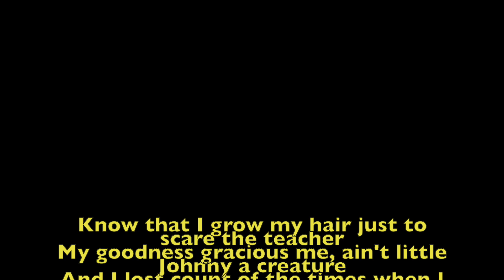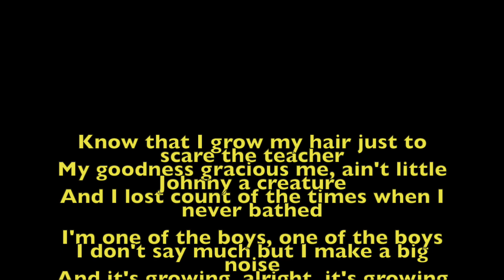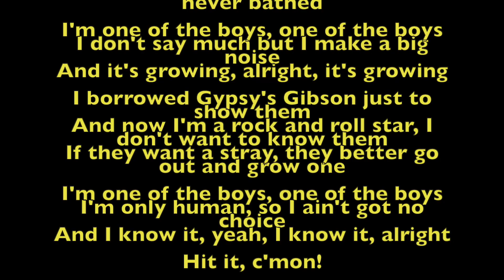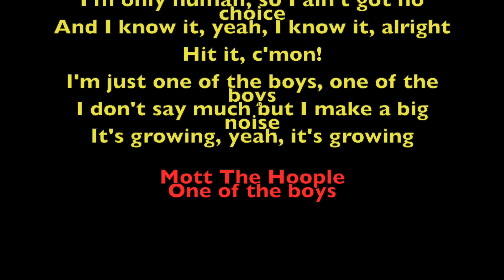03.12.23 10η Συνάντηση Βετεράνων Μέγαρα (Γύρος 2)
Βιντεάκι απο το 2ο γύρο της Συνάντησης Βετεράνων που έγινε στα Μέγαρα την 03.12.23.